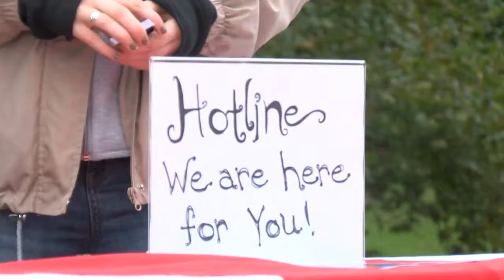Take Back the Night WIU